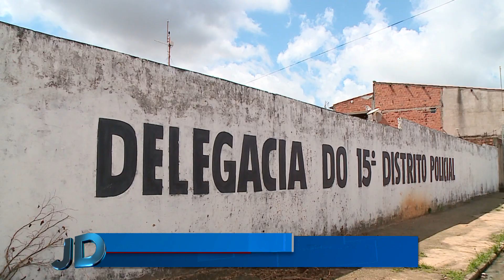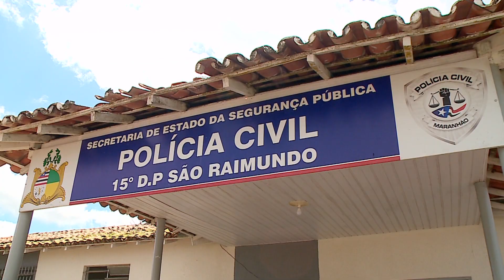[Edição190719]Presos integrantes de facção criminosa suspeitos de torturar morador em São Luís